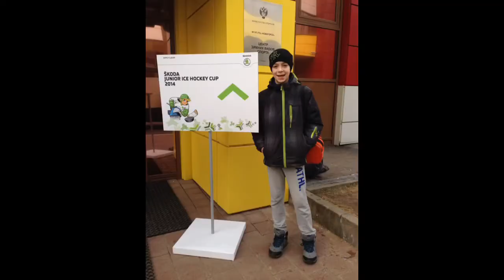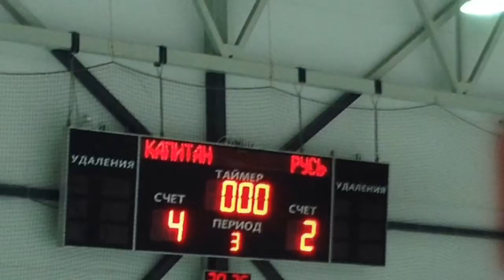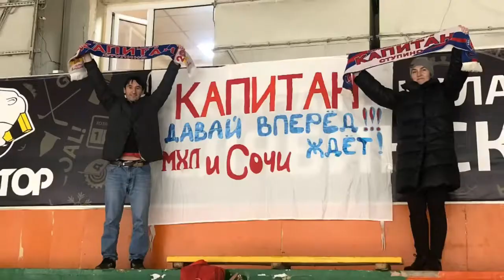Выпускной Капитан 2002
ХК Капитан 2002 выпускной СДЮШОР